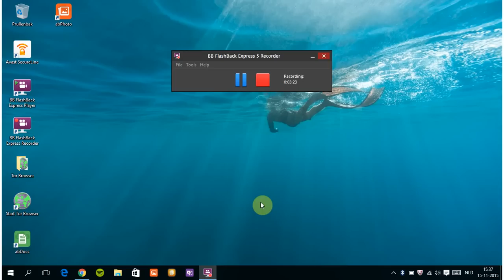Don't listen to everybody!